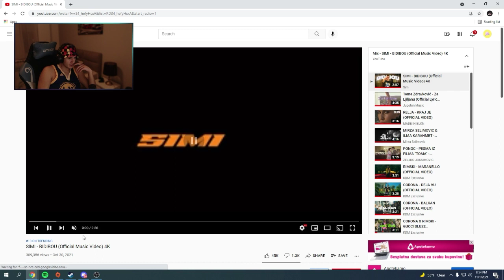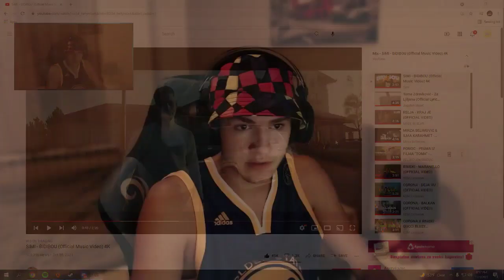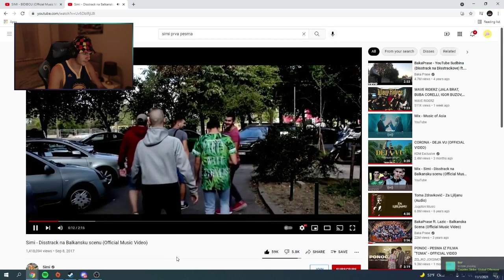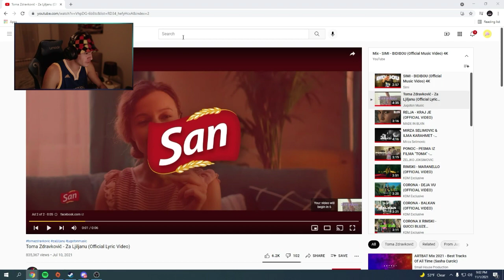LUX REAKCIJA NA SIMI-BIDIBOU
Videosadržaj preuzet s kanala Lux27_LIVE